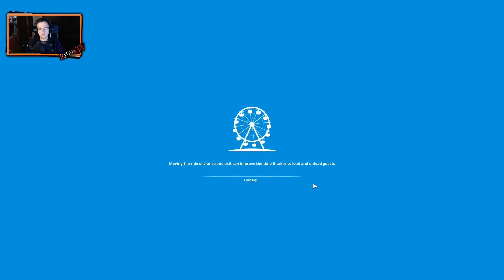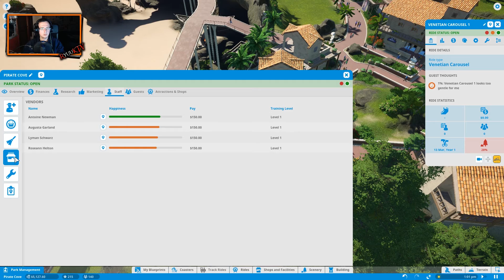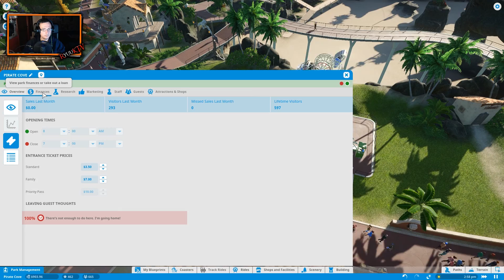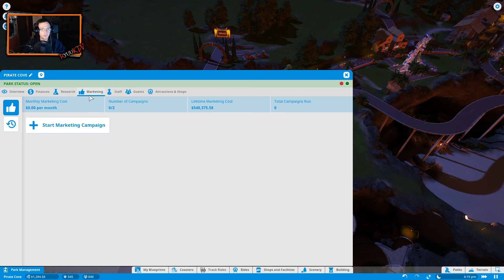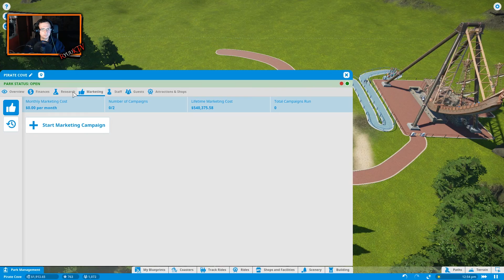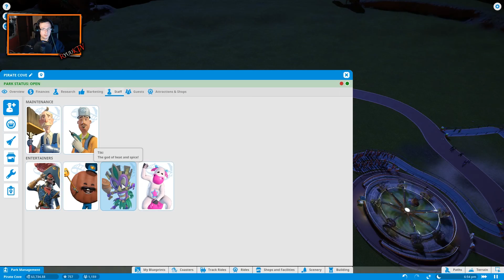Zagrajmy w Planet Coaster PL #4 - Piracka zatoczka [GAMEPLAY PL][60FPS]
Zostawcie jakieś jabłuszka pod filmem, zima nadciąga! :)

Planet Coaster to kolejna odsłona gry strategiczno-ekonomicznej, skupionej na budowaniu i zarządzaniu parkiem rozrywki. Nawiązująca do serii RollerCoaster Tycoon, oferuje graczom możliwość skonstruowania szalonych kolejek górskich oraz innych atrakcji, przy pomocy których staramy się przyciągnąć kolejnych odwiedzających. Niewątpliwą atrakcją jest opcja śledzenia poszczególnych klientów, a także konieczność wypełniania ich potrzeb oraz zachcianek. Gracz w dowolnej chwili może z bliska obejrzeć swoją inwestycję, a także modyfikować ją za zarobione pieniądze, tak aby jak najlepiej trafiała w gusta gości.